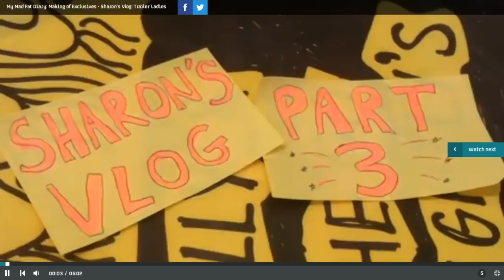Sharon's Vlog: Trailer Ladies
Sharon's Final Vlog for Series 3.

This video belongs to E4.